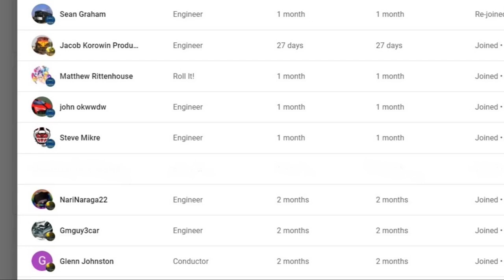GP40-2 Smoking as It Pulls Rock Train! Crow on Tracks With Train Coming! NS Train meets CSX Train!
GP40-2 Smoking as It Pulls Rock Train! Crow on Tracks With Train Coming! NS Train meets CSX Train! 7 Trains in all in this action packed train video filmed in and around Dun Kirk NY on  May 22nd 2022.
0:00 Intro.
0:54 We are at the CSX Mile Post 41 curve looking east on 21 May 2022 as CSX train Q363 approaches the Mile Post 41 curve. CSX train Q363 has just come down off the elevated tracks through Dunkirk, New York. At 2:19 two blue boxcars and I boxcar red boxcar appear in the train. At 4:24 CSX train Q363 disappears around the west end of the CSX Mile Post 41 curve.

4:29 We are at the Berry Road crossing in Pomfret, New York on 18 May 2022. The CSX gates ae down and we are looking east at CSX train Q561 which is approaching Berry Road. At 4:30 we hear the horn of train Q561 warning us of its approach. At 4:49 CSX train Q561 hits Berry Road. At 6:11 CSX train Q561 finishes passing Berry Road. After train Q561 passes Berry Road, you zoom in on the end of train Q561 as it approaches the Lake Road crossing.

6:53 We are at the Berry Road crossing in Pomfret, New York on 10 May 2022. You have zoomed in on CSX train Q561 as it is approaching Berry Road. At 7:29 we see a blue boxcar with CIC reporting marks. At 8:33 an ex-Pan Am Railroad plug door boxcar with MEC reporting marks makes an appearance in the train. At 8:46 a sliding door ex-Pan Am Railroad boxcar with MEC reporting marks appears in the train. At 9:08 a damaged high sided gondola car appears on a JTTX flat car with its wheels sets in front and behind the damaged car. At 9:48 CSX train Q561 finishes passing Berry Road.

10:04 We are at the CSX Mile Post 41 curve looking at a crow walking between the rails of track #@l At 10:46 the crow jumps on the right rail of track #2. At 10:53 we see another crow that is walking on the left side of left rail of track #2. The crows are probably looking for grain that has fallen off covered grain hopper cars. At 11:23 CSX train Q368 appears to the left of our view and both crows are now standing on a rail of track #2. At 11:25 the crow on the left rail of track #2 flies away. At 11:28 the other crow flies off the right rail of track #2 as CSX train Q368 passes over the Brigham Road overpass and then passes our location. At 12:57 a mid-train DPU appears. At 13:39 CSX train Q368 passes our location at Mile Post 41.

14:27 We are at the Norfolk Southern tracks at Berry Road in Pomfret, New York on 20 May 2022. We are looking at Norfolk Southern train #206 which has crossed the Martin/Lowell Road crossing and is approaching the Lake Road crossing. At 14:30 the gates at Lake Road crossing start to lower. At 14:38 we hear the horn blowing a warning of its approach to Lake Road. At 14:46 Norfolk Southern train #206 hits Lake Road. At 15:06 the gates at Berry Road are going down. At 15:12 Norfolk Southern train #206 hits Berry Road. At 16:10 Norfolk Southern train #206 finishes going across Berry Road. You zoom in on the end of train #206 before this portion of the video ends.

16:49 You zoom back to normal and start to walk north on Berry Road to the CSX tracks to see if there are any CSX trains coming. At 12:28 you look west on the CSX tracks, and we see there is nothing coming from the west. At 17:32 we look east on the CSX tracks, and we see a headlight in the distance. At 17:46 you zoom in on the approaching train. We see that CSX train L356 is approaching Van Buren Road on 20 May 2022. At 18:23 CSX train L356 appears to cross Van Buren Road. At 18:41one of the engines of CSX train L356 is billowing black smoke out of its exhaust stack. At the same time the gates at Van Buren Road go up. As the train approaches the Mile Post 44.8 signals, the black smoke continues to pour out of the engine. AT 19:11 the lights on the Mile Post 44.8 signals turn on. We see that there is a green signal for an eastbound train that will be appearing on track #2 at some pint in time. At about 19:20 CSX train L356 appears to split the Mile Post 44.8 signals. At 19:47 CSX train L356 bows the horn to tell us of its approach to Berry Road. At 20:03 CSX train L356 hits Berry Road. As CSX train L356 passes us at Berry Road we see that it is hauling 15 air dump cars with large rocks. There is one tank car and two covered grain hopper cars on the train in addition to the air dump cars. CSX train L356 passes Berry Road at 20:16. You zoom in on the last air dump car as the train continues to the CSX Rail Yard in Erie, Pennsylvania. At 20:32 we hear the train blowing its horn as it nears Lake Road. At 21:05 the train finishes crossing Lake Road. At 21:10 the gates at Lake Road go up. At 21:17 Train L356 warns of its approach to the Martin/Lowell Road crossing.

21:37 We are at the Berry Road crossing in Pomfret, New York on 17 May 2022. The CSX gates are going down. At 22:01 CX train I009 hits Berry Road. At 23:31 CSX train I008 passes Berry Road and continues east.

24:35 Your Outro starts and ends at 27:26